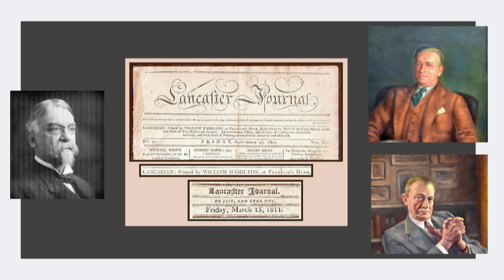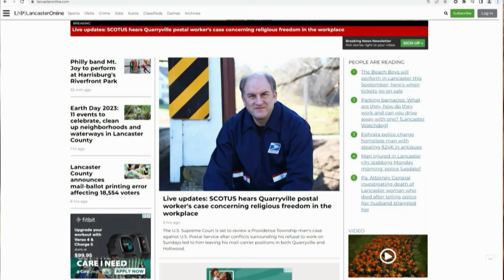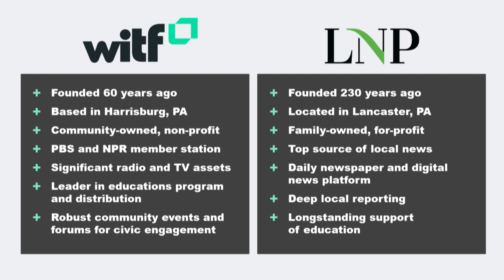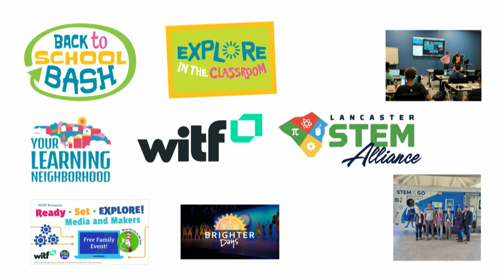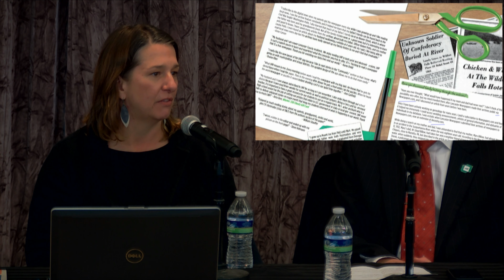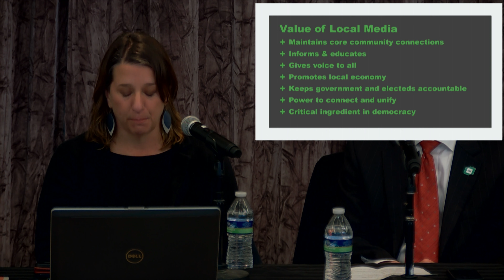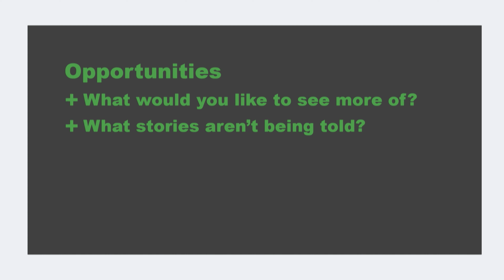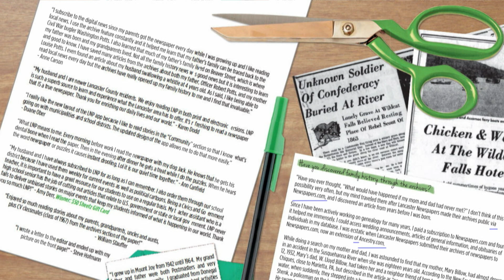The Future of Local News with LNP/WITF: November 2023 First Friday Forum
On Friday, November 3, Hourglass was joined by Bob Krasne, Chairman & CEO of Steinman Communications, Ron Hetrick, President & CEO of WITF, and Jess King, Executive Director at The Steinman Institute for Civic Engagement, to discuss the partnership between their organizations and what it means for the future of local news, community education, and civic engagement in Lancaster County.

Earlier this year LNP, one of the largest newspapers in Pennsylvania, became a subsidiary of WITF after being donated by the Steinman family – who owned and operated Lancaster’s daily newspaper for more than 150 years. This comes amidst a changing media landscape nationally and globally-- 2 out of 3 counties in the United States no longer have a daily newspaper. Watch to learn more about why the donation took place and the hopes for future of news in our community.

About Hourglass First Friday Forums: Hourglass hosts monthly forums for community leaders and engaged citizens. At these forums, speakers inform and update attendees on a particular activity or initiative. These forums are available to Hourglass members.